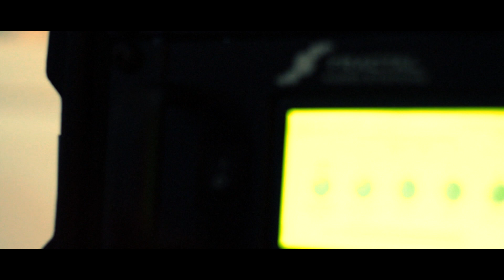Max Mobarry - Match the Master Contest Intro/Teaser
An introductory, awesome promotional video from my day with EBO Productions shooting these videos for the Ernie Ball John Petrucci "Match the Master" riff competition - Check out my channel for more videos, they look absolutely gorgeous \m/